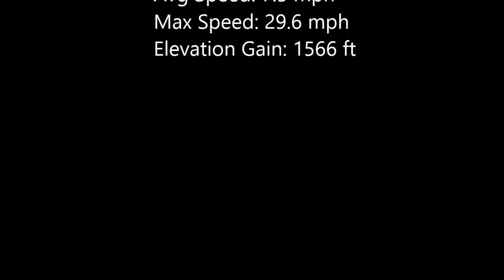Davis Mountain Road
Riding Davis Mountain Road on TerraTrik Roadster